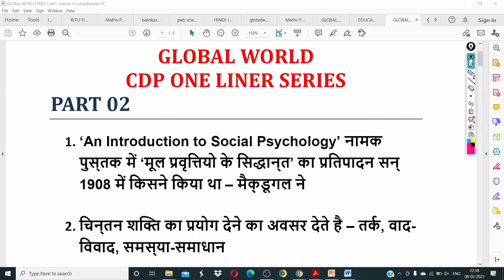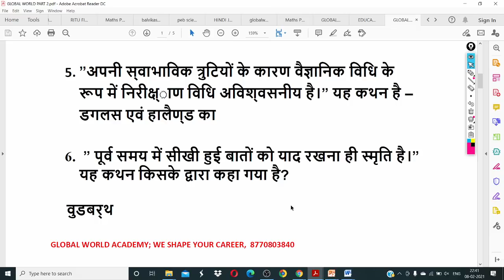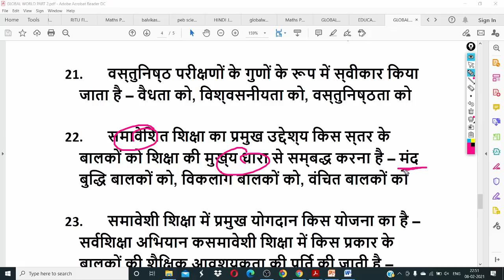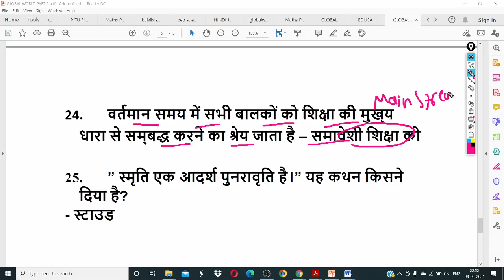बाल विकास व शिक्षाशास्त्र ||one liner series part2 || REET MPTET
CTET_OLD _PAPER_SOLUTIONS
MPTET मैथ इंग्लिश ,
 बालमनोविज्ञान,
Mptet hindi,
Grade3  crack exam,
CTET_FINAL _REVISION
Mptet all subject,
Mptet math,
Mptet ENVIRONMENT,
Mptet math,
Mptet English,
Mptet baal manovigyan,
Mptet sanskrit ,
Mptet hindi,
MPTET मैथ,
 MPTET संस्कृत,
MPTET बालमनोविज्ञान,
MPTET इंग्लिश,
3rd grade ki taiyari kaise kare
Third grade ki taiyari kaise kare
3rd grade teacher ki taiyari kaise kare